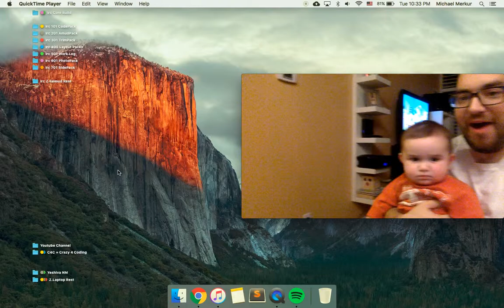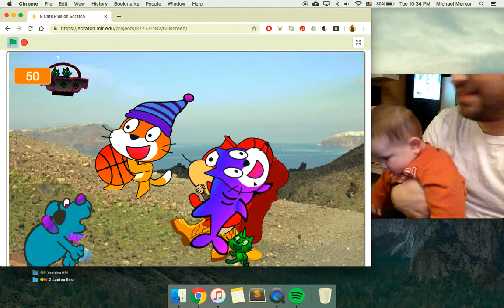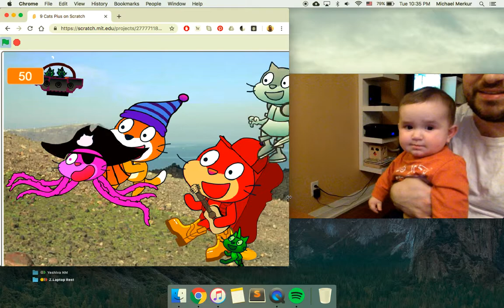Cat Party #3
Trying to Film and Use a Program and also babysitting my 2 sons.